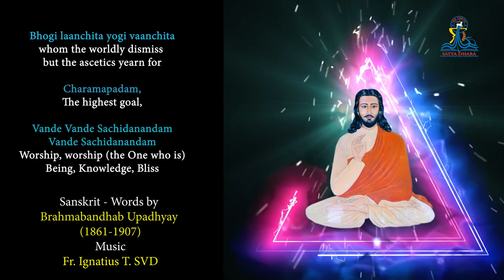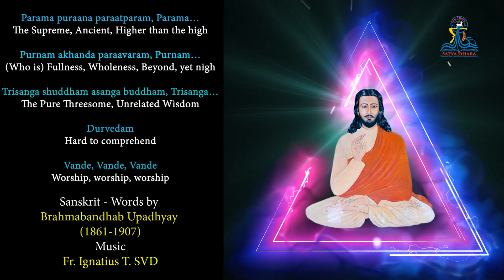Vande Sachidanandam, Sanskrit Bhajan on Jesus by Brahmabandhab Upadhyay वंदे सच्चिदानन्दम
Sanskrit - Words by Brahmabandhab Upadhyay (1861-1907)

Vande Vande Sachidanandam
Vande Sachidanandam, Vande Vande…
Worship, worship (the One who is)
Being, Knowledge, Bliss

Bhogi laanchita yogi vaanchita
whom the worldly dismiss but the ascetics yearn for

Charamapadam, charamapadam
The highest goal, the highest goal

Vande Vande Sachidanandam
Vande Sachidanandam
Being, Knowledge, Bliss

1. Parama puraana paraatparam, Parama…
The Supreme, Ancient, Higher than the high

Purnam akhanda paraavaram, Purnam…
(Who is) Fullness, Wholeness, Beyond, yet nigh

Trisanga shuddham asanga buddham, Trisanga…
The Pure Threesome, Unrelated Wisdom

Durvedam
Hard to comprehend

Vande, Vande, Vande
Worship, worship, worship